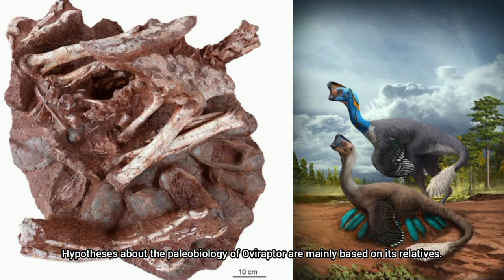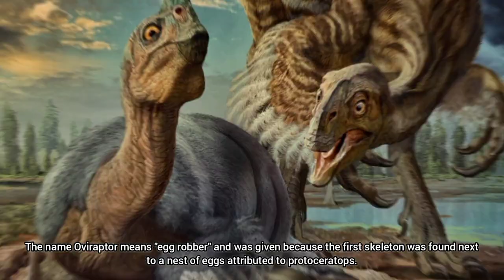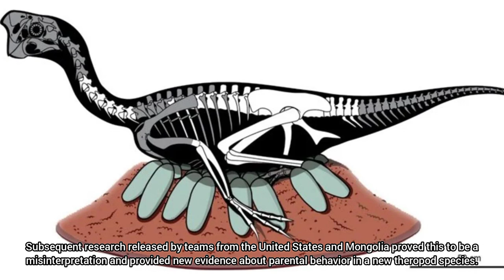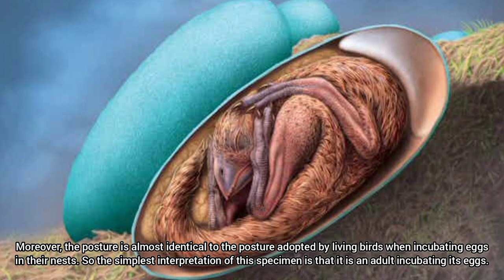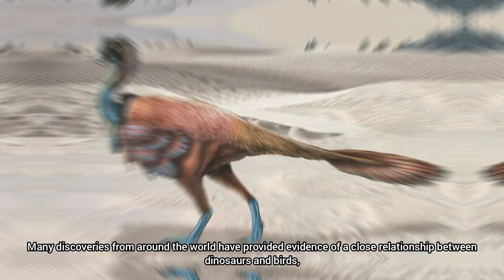Oviraptor - Theropod PARENTAL CARE and NESTING HABITS (Asian dinosaurs nested like birds)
The first discovery of Oviraptor in 1923 lying over a nest of eggs was interpreted by Osborn as a case of a predator caught in the act of robbing the nest. Subsequent research released by teams from the United States and Mongolia proved this to be a misinterpretation and provided new evidence about parental behavior in a new theropod species.

Właśnie pierwsze odkrycie Oviraptora w 1923 roku leżącego nad gniazdem jaj zostało zinterpretowane przez Osborna jako przypadek drapieżnika złapanego na akcie rabowania gniazda. Późniejsze wyniki badań ujawnionych przez zespoły ze Stanów Zjednoczonych i Mongolii dowiodły, że była to błędna interpretacja i dostarczyły nowych dowodów na temat zachowań rodzicielskich u nowego gatunku teropoda.

Publications / Publikacje

Mark A Norell, James M Clark, LM Chiappe (1996) ,,Brooding Behavior in a Non-Avian Dinosaur, Oviraptor (Theropoda, Oviraptoridae)’’

Zhi-Ming Dong, Philip J Currie (1996) ,,On the discovery of an oviraptorid skeleton on a nest of eggs at Bayan Mandahu, Inner Mongolia, People’s Republic of China’’